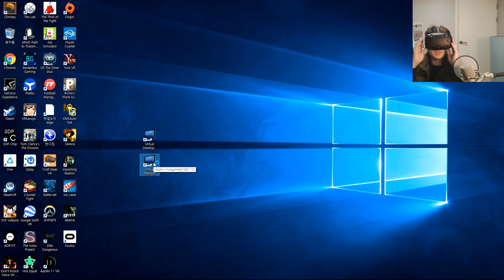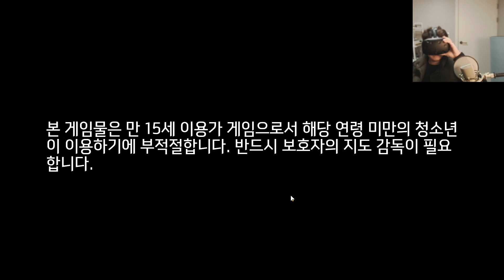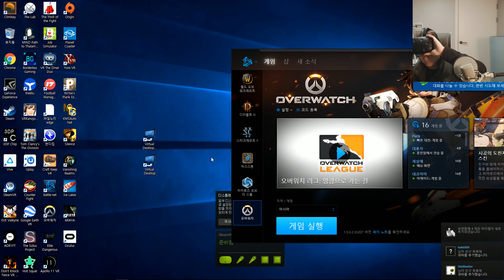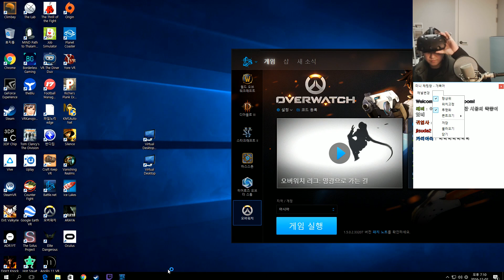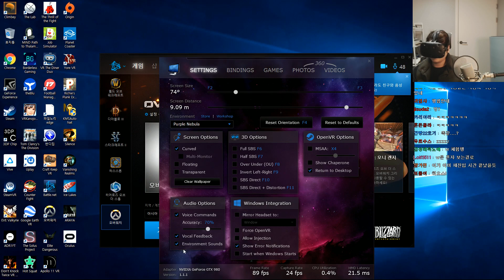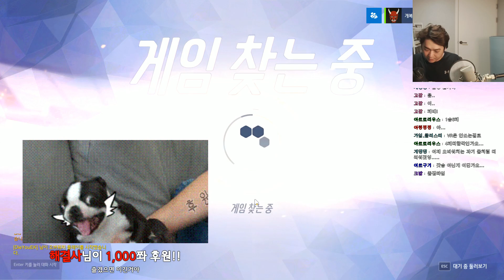【 VR맨 】 VR끼고 100인치 화면으로 오버워치 배치고사 보기!! | 오버워치 (OVREWATCH) 【 개복어 】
안녕하세요!
VR+종합게임 전문 유튜버, 트위치 스트리머 【 개복어 】 입니다. :)
【 VR맨 】 VR끼고 100인치 화면으로 오버워치 배치고사 보기!! | 오버워치 (OVREWATCH)
▣ 업로드 시간
└생방송 다음날 오후